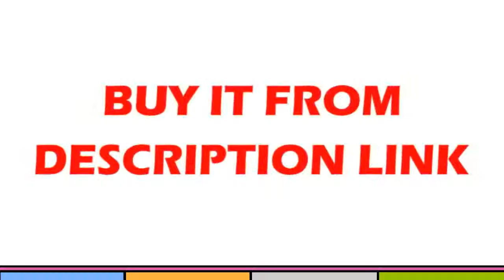Kitchen Sinks 3mm Thickness Stainless Steel Double Bowl Above Counter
Product On Aliexpress

Model Number:lu2011Surface Treatment:BrushedSink Style:Double BowlFeature:With FaucetMaterial:Stainless SteelBowl Shape:RectangularInstallation Type:Above CounterNumber of Holes:Threecolor:goldthickness:3MM